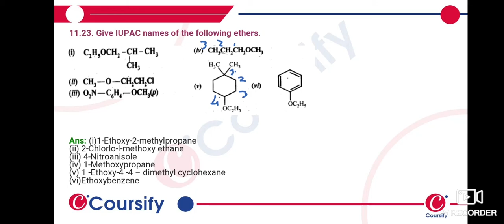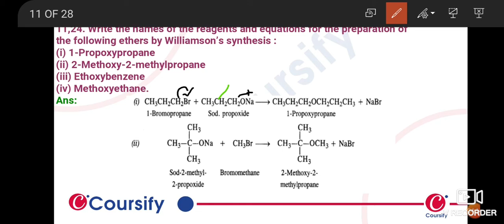Alcohol, Phenol Ethers Chemistry Class 12 NCERT Q 24 1 Coursify Hinglish